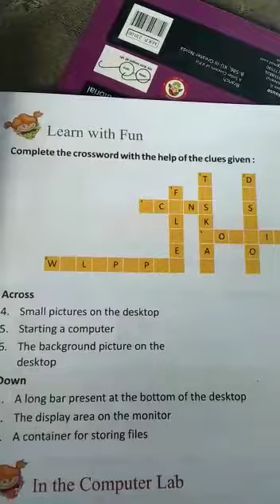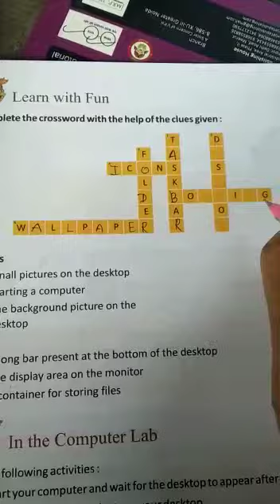Computer Class:- III 09/06/2020